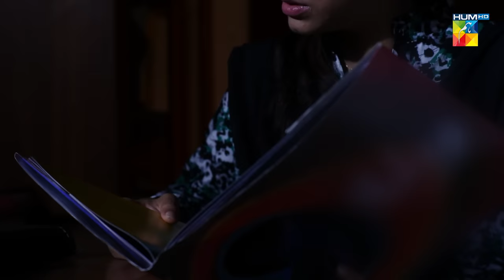Zindagi Gulzar Hai - Episode 21 - [ HD ] - ( Fawad Khan & Sanam Saeed ) - HUM TV Drama